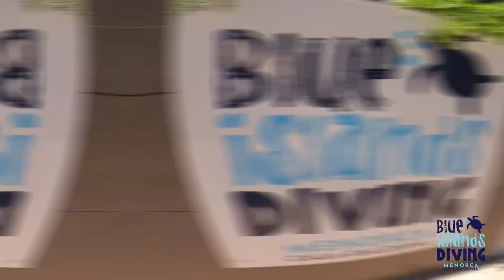Blue Islands Diving Menorca Try Dive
Thnx to Blue Islands Diving Cala Galdana, Menorca